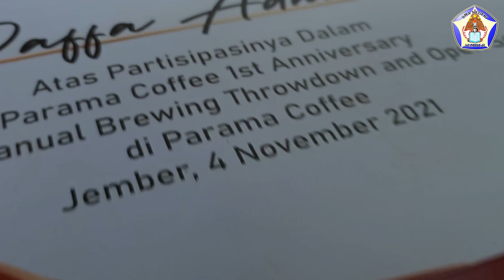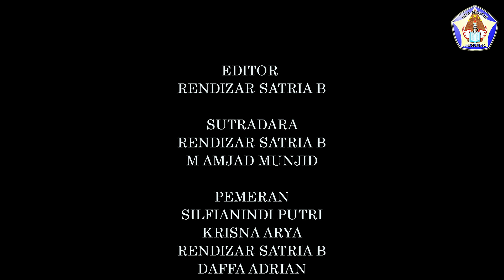KELAS EKSIS XII MIPA 3 || PANDAWA CUP XX